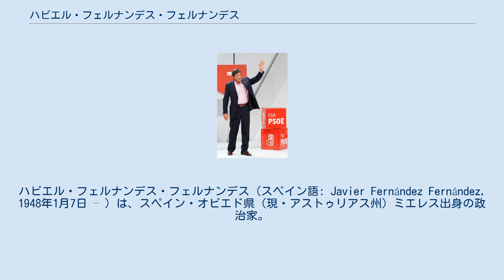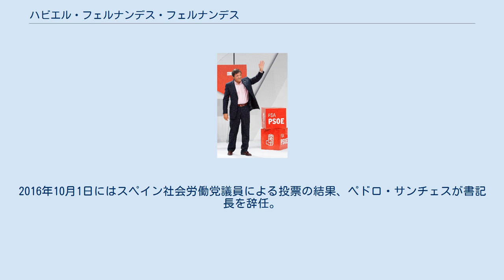ハビエル・フェルナンデス・フェルナンデス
ハビエル・フェルナンデス・フェルナンデス（スペイン語: Javier Fernández Fernández, 1948年1月7日 – ）は、スペイン・オビエド県（現・アストゥリアス州）ミエレス出身の政治家。
前職は鉱山エンジニアと公務員。
 2000年からスペイン社会労働党(PSOE)の地域支部であるアストゥリアス社会主義連盟で書記長（党首）を務めており、2012年からアストゥリアス州政府首相を務めている。
2016年にはペドロ・サンチェスの辞任を受けて、スペイン社会労働党暫定代替幹事長委員会委員長となった。
 オビエド県（現・アストゥリアス州）ミエレスのレケホ地区に生まれ、スペイン内戦時代から強く左派を支持する家庭で育った。
高校卒業後にはオビエドとマドリードの鉱山学校で鉱山工学を学び、後には環境基準の分野で高等教育の学位を取得した。
1978年には2人の同僚とともにヒホンに工学計画や工学研究のオフィスを開設した。
1987年にはヒホンでスペイン社会労働党(PSOE)に入党した。
 手を振るフェルナンデス 1991年のアストゥリアス州議会議員選挙では、スペイン社会労働党の地域支部であるアストゥリアス社会主義連盟が政権を担い、フアン・ルイス・ロドリゲス＝ビヒル州首相とビクトル・サピコ産業・貿易・観光大臣の下で、フェルナンデスは鉱業・エネルギー部門の地域局長に就任した。
1995年の州議会選挙では国民党に政権を奪われ、フェルナンデスは議員の座を離れて鉱山部門の公務員となったが、1996年スペイン議会総選挙ではスペイン社会労働党から国政選挙に出馬して当選し、スペイン下院議員となった。
 アストゥリアス社会主義連盟は1999年の州議会選挙に勝利し、フェルナンデスはビセンテ・アルバレス・アレセス州首相の下で産業・貿易・観光大臣に就任した。
2000年11月にはアストゥリアス社会主義連盟の書記長（党首）選挙に出馬し、僅差で勝利して書記長に就任した。
2003年7月から2012年4月まで、アストゥリアス州議会の上院議員を務めた。
 2012年3月に行われたアストゥリアス州議会議員選挙の結果、アストゥリアス社会主義連盟は中道の連合・進歩・民主主義(UPyD)と連立政府を組み、2012年5月26日にはフェルナンデスがアストゥリアス州政府首相に就任した。
財務大臣のドローレス・カルセードを含む5人の女性と3人の男性を閣僚に登用した。
 2015年のアストゥリアス州議会議員選挙でアストゥリアス社会主義連盟は政権を維持したが、アストゥリアス統一左翼の支援を受ける少数党政府となった。
2016年10月1日にはスペイン社会労働党議員による投票の結果、ペドロ・サンチェスが書記長を辞任。
同日にフェルナンデスが暫定幹事長代理委員会の委員長に就任した。